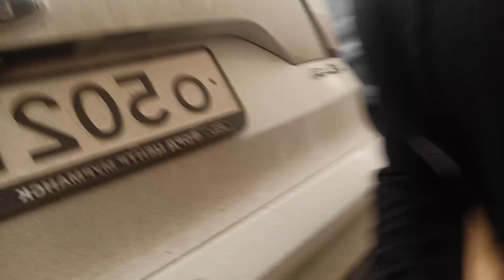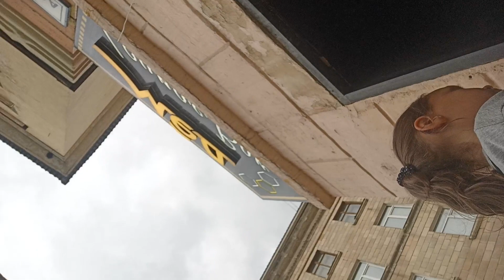13 августа 2023 г.